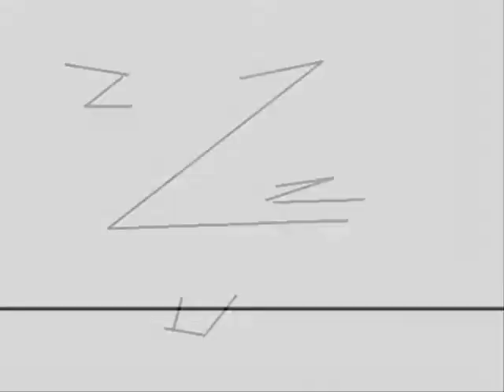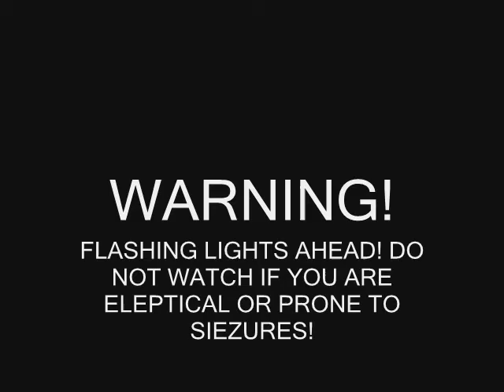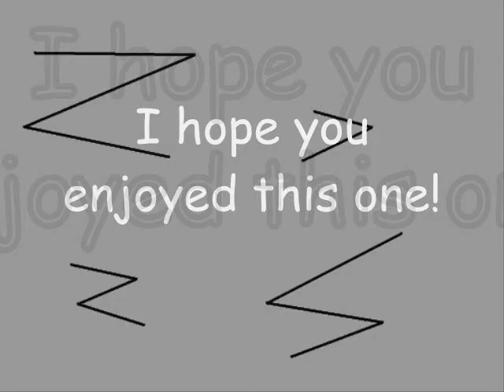Stick Figures On Burgers 2!!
Woot! it's Finally Here! This time the Stickmen are wierder, wackier and funnier than ever!